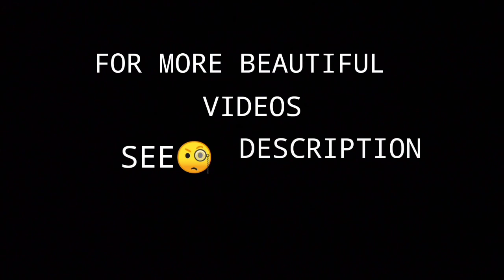Applic work bed sheet design...applic work se bani bacchon ke bistar ki design..(( bichonia ))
Hey Viewers 🙋

Today I am sharing with you a beautiful kids aplic work  bedsheet / bichoni design

ALLAH HAFIZ 🙏❤️😇

MY PREVIOUS VIDEOS HERE ;

Location - India 🌏